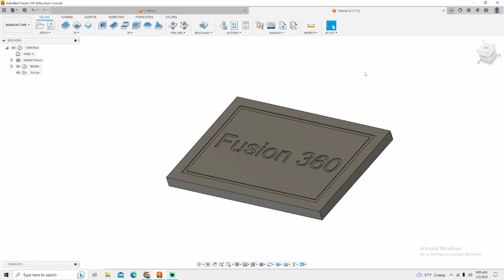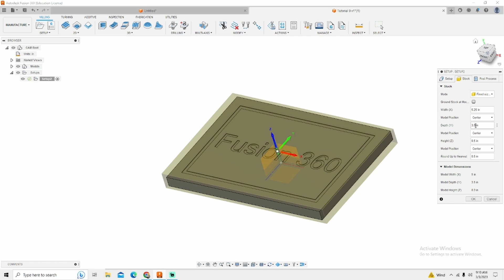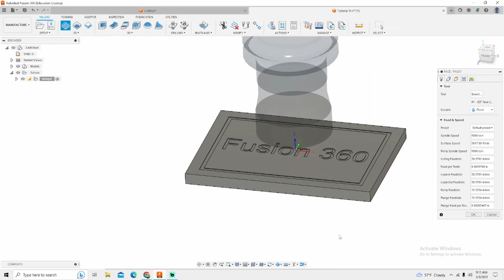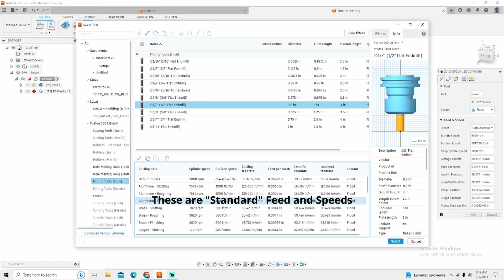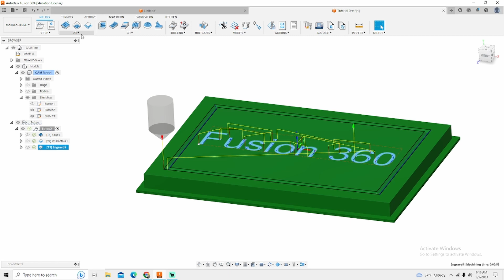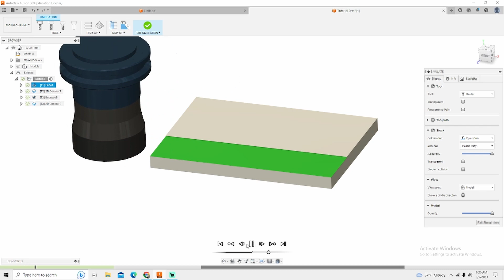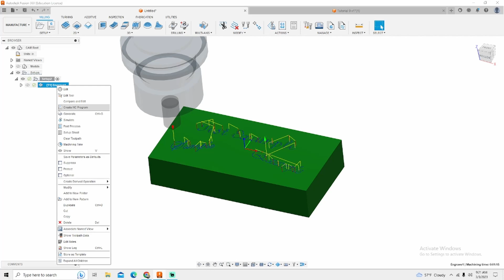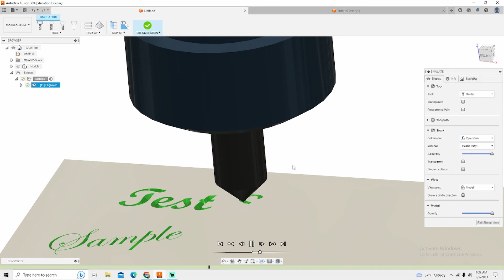Engraving Demo (Fusion 360 2D Engraving and V Carve)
In today's video, we talk about and I demonstrate how to use 2D Engrave as well as talk about how you would use Fusion 360 to do V Carve style engraving for woodworking.